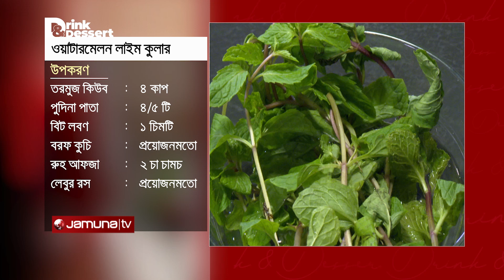এলিগেন্ট হোয়াইট চকলেট মুজ ও ওয়াটারমেলন লাইম কুলার | Drinks and Desert | EP 11 | Jamuna TV